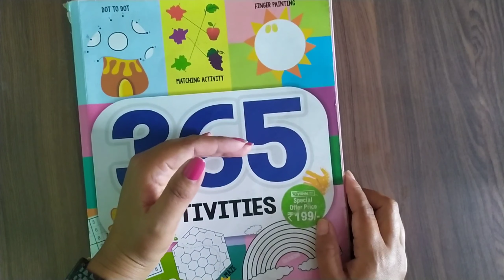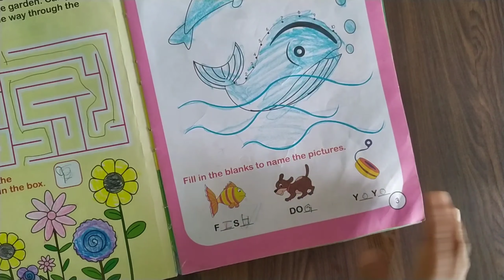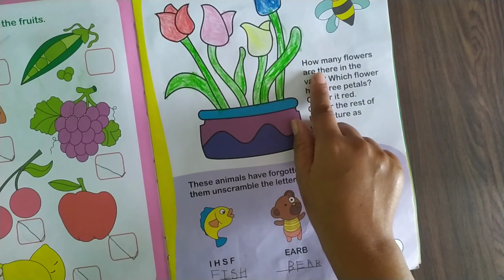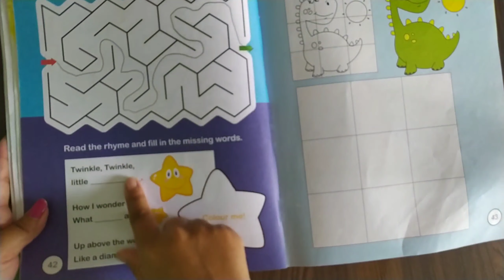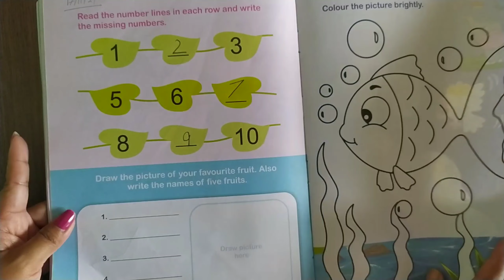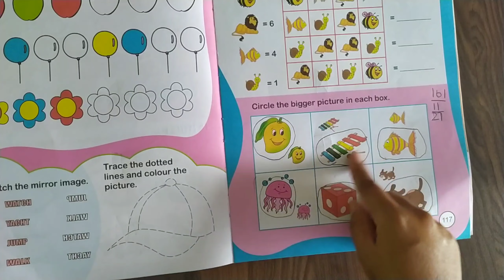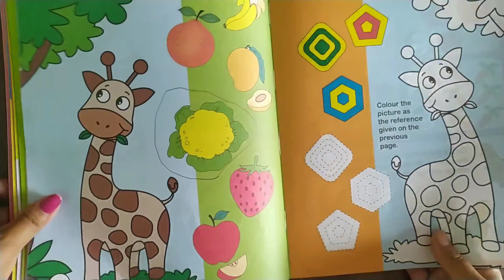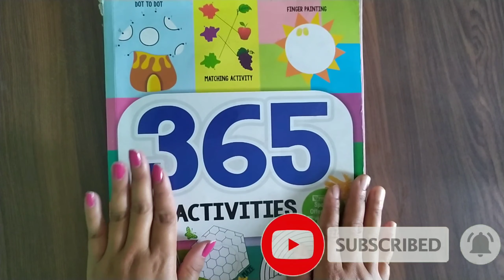৩ৰপৰা৫ বছৰৰ শিশুৰ কাৰণ Best Activity Book/Brain Boosting Activity Book/Assamese kids learning hub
৩ৰপৰা৫ বছৰৰ শিশুৰ কাৰণ Best Activity Book/Brain Boosting Activity Book/Assamese kids learning hub